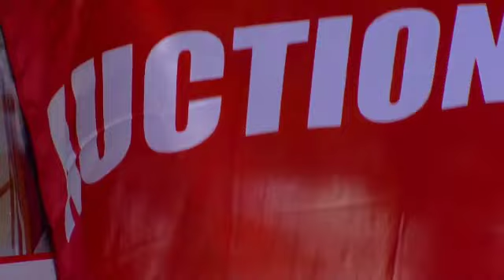Harry Li Auction Profile - 11 Northgate Drive, Springvale South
Harry Li, manager of the McDonald Real Estate Springvale office calling the auction of 11 Northgate Drive, Springvale South with a sensational result! Well done Harry!